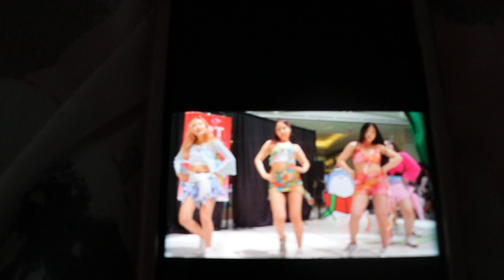amuse market metro town June 29 th 2024 kpop Performance